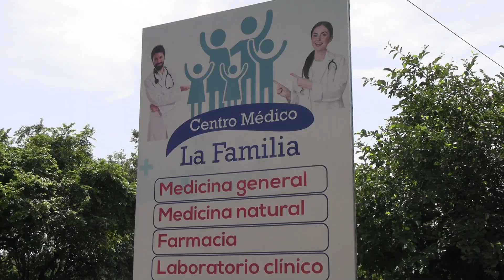Conozca los beneficios de la quiropraxia para las personas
David Cañénguez, médico naturópata y quiropráctico del centro Médico La Familia de Santa Rosa de Lima, da aconocer los beneficos de la quiropraxia para las personas